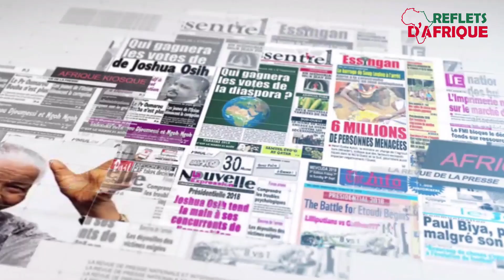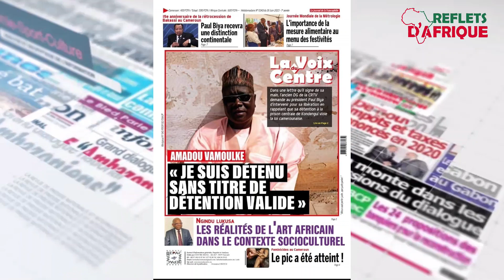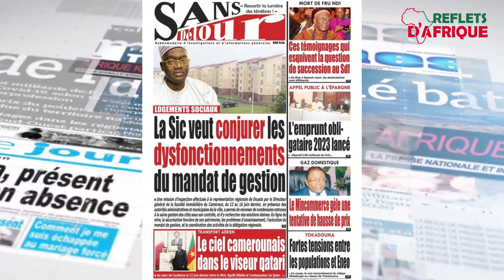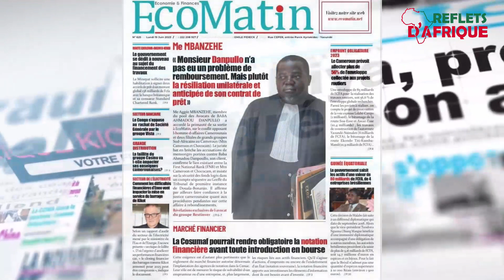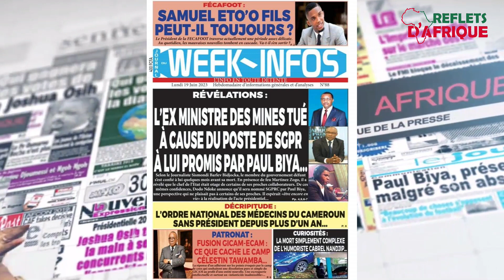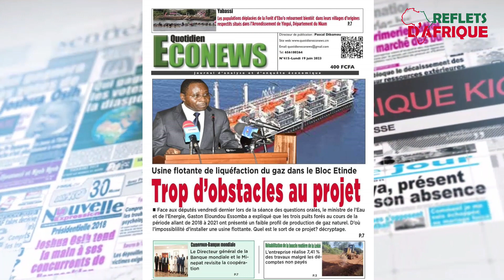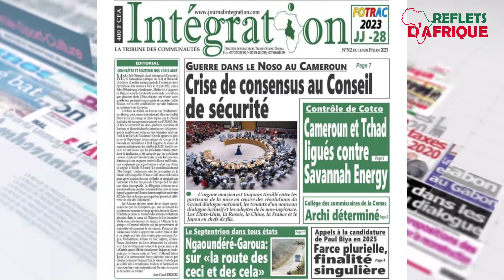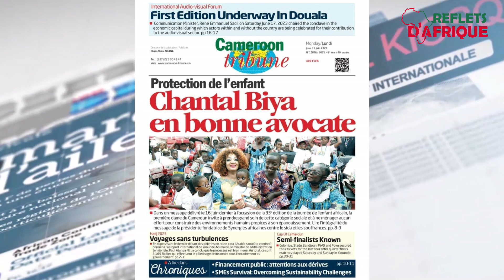Revue de la presse du 19 juin 2023